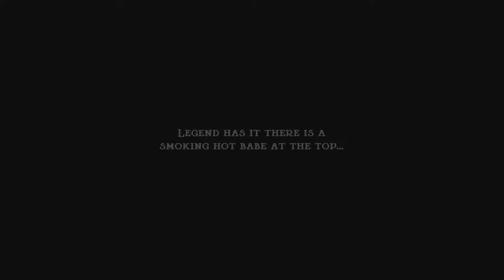Late Night Rage Games (ALTF4 & JUMP KING) And Beer | First 200 death runs | part 1